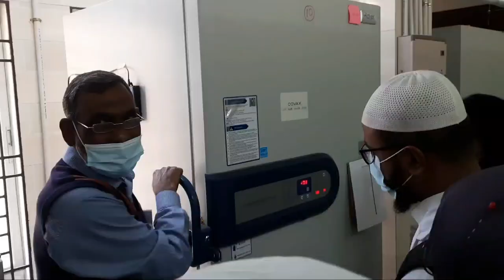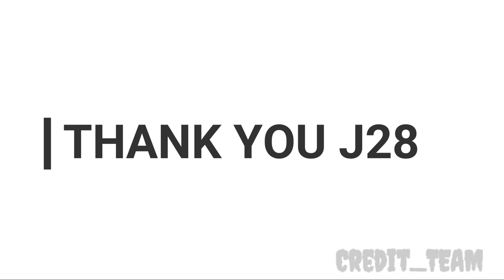Community Medicine Tour 2021 | Full MV | JIMC-28